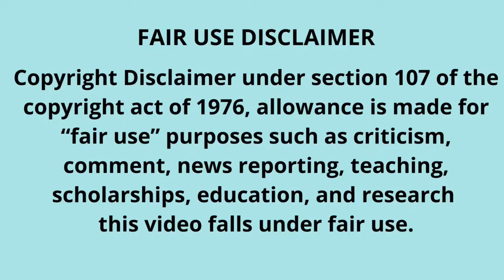MUKBANGERS eating a lot of CHOCOLATE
Since this is an ASMR video channel, please wear headphone to enjoy the contents. If you do not enjoy EATING SOUNDS and light whispers PLEASE DO NOT WATCH IT. Eating, chewing, gulping sounds etc...are done very loudly for video purposes.

☆ credits ☆